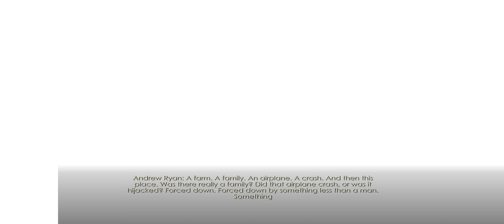BioShock [#09] - Rapture Central Control || Walkthrough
► Walkthrough: BioShock 1 - Remastered
How I ran this game in 21:9 - 3440x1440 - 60 FPS:
What to expect from this video:
Rapture Central Control, the ninth level of BioShock, is the headquarters of Andrew Ryan. From this unbreachable fortress within Hephaestus, Ryan has controlled all of Rapture for years. This is where Jack will confront the city's founder.

Walkthrough - Let's play in 21:9 - Ultrawide - 3440x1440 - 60 FPS

Upload everyday at 18:00 UTC +1/+2